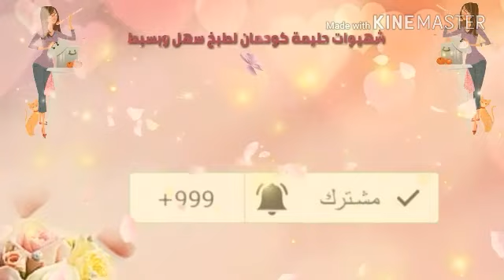افخاض الدجاج المشوية في الفرن بتتبيلة راءعة/ومعقودة بلخضر /سلطة الفاصوليا البيضاء والحمراء/اللوبيا/ص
مقادير افخاض الدجاج
افخاض الدجاج
بصلة التوم
ملح ابزار تحميرة توابل الدجاج
عصير ليمونه والحل زيت الزيتون
كيتشيب صلصة صوجا وباربوكيو
مقادير معقودة
2جزارات محكوكين
2بطاطس محكوكين
فورماج محكوك بصلة صغيرة محكوكة
ملح ابزار بيضة 2معالق كبار دقيق
مقادير السلطة
فاصوليا حمراء و بيضاء
بصلة مشلضة طماطم مقطعه
سلطة خضراء مفرومة
فلفل احمر واخضر مقطعه
ملح ابزار خل زيت الزيتون معدنوس مفروم